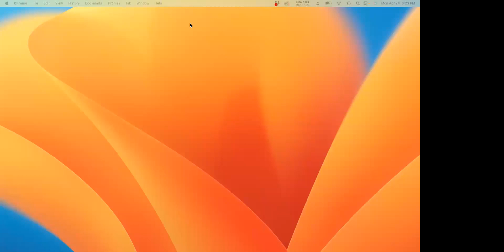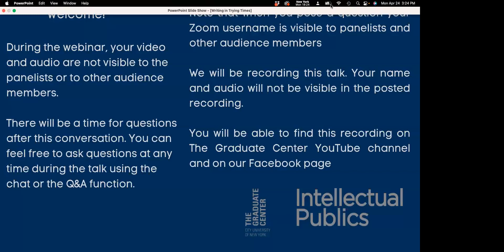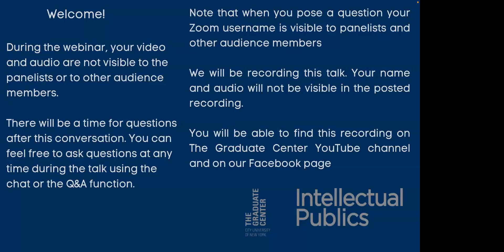Writing in Trying Times: Thoughts for Authors of First (and Subsequent) Books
April 24th 6:30 pm EDT
Ken Wissoker in conversation with Racquel Gates